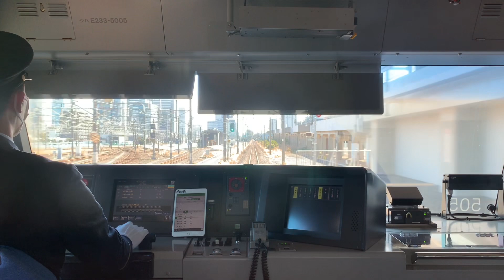【JR東日本】開業前のJR京葉線『幕張豊砂』駅 通過＆前面展望シーン @京葉線快速蘇我行き、E233系6000番台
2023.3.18ダイヤ改正に合わせて幕張豊砂駅が新習志野駅と海浜幕張駅間に開業します。開業前の幕張豊砂駅の通過の様子を車内から前面展望シーンで撮影しました。